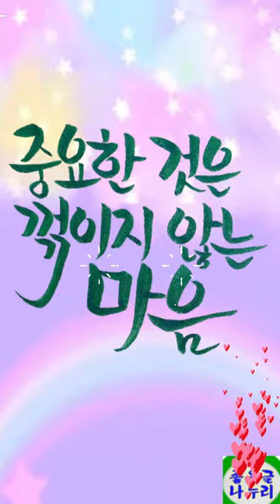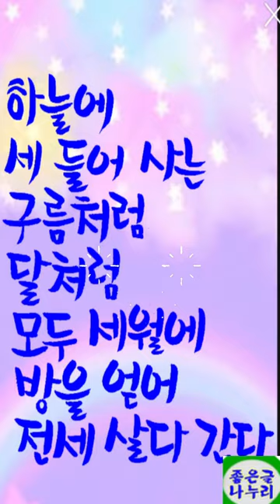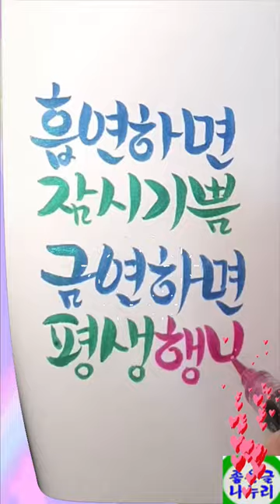힐링글 좋은글~덜 말하면 더 듣는다 캘리그라피 짧은글귀 ~읽으면 기분이 저절로 좋아지는 글입니다.